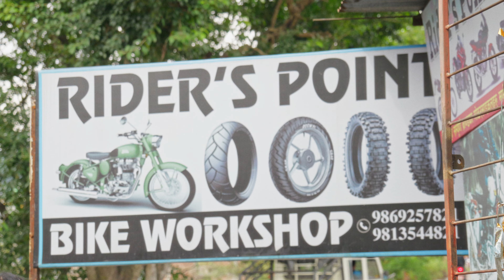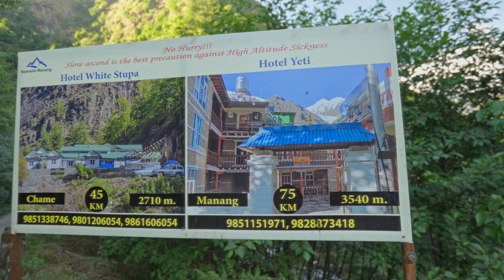Manang: Unseen Beauty of Nepal But The Road was...EP-1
this is the first part of our road trip to Manang. we traveled around more than 200km from Pokhara. it was a 3-night 4-day trip from which this is the first part/day 1.